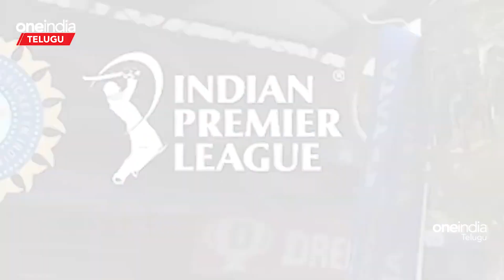IPL 2023 Virat Kohli గేమ్ పై Ab De Villiers Analysis | RCB vs KKR | Telugu OneIndia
Welcome to Oneindia Telugu, your channel for daily updates including team news, match scores & results and the top moments from IPL 2023. Follow our dedicated IPLOneindiaTelugu hashtag to get match updates and in-depth analysis of IPL 2023 - India’s Cricketing Festival.

A shout-out to all Telugu Cricket Fans, IPL 2023 - India’s Cricketing Festival is back in town, so get ready to rise up in support of your favourite teams this season. Oneindia Telugu is your one-stop go-to place to get all your info about the IPL 2023 in Telugu. Let's come together and celebrate India’s Cricket Festival.

Oneindia Telugu is a part of the Oneindia group. Howzat!
Virat Kohli looks relaxed after giving away captaincy roles: AB de Villiers | కెప్టెన్సీ వదిలేయడం కోహ్లీకి కలిసొచ్చింది: డివిలియర్స్